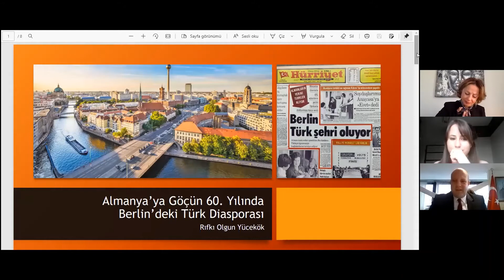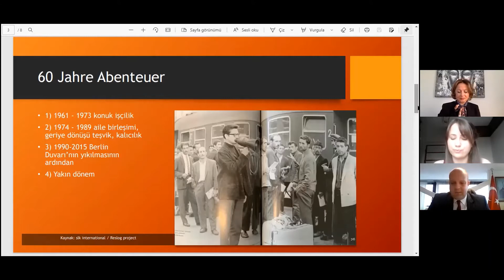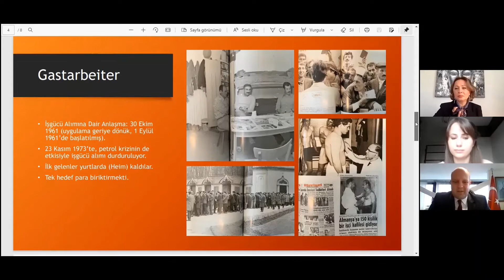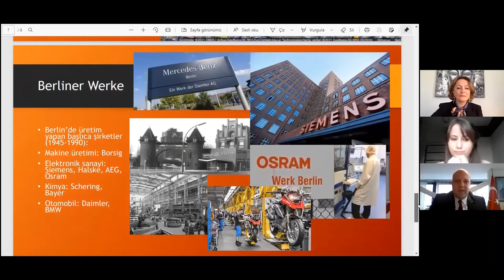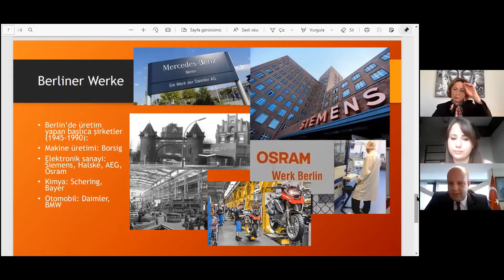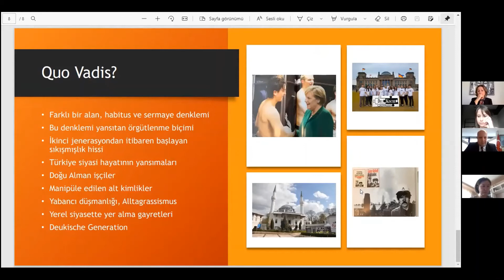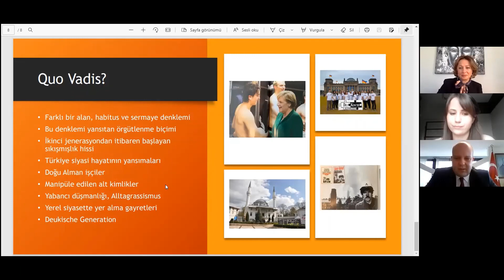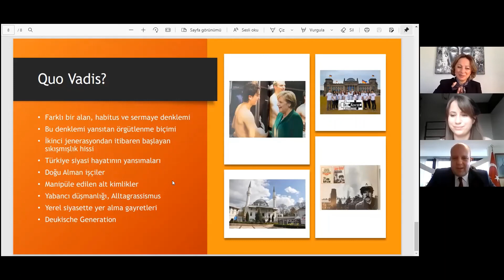Cuma Webinar Dizisi 10 - Almanya'ya Göçün 60. Yılında Berlin'deki Türk Diasporası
ASBÜ GAUM Cuma Webinar Dizisi'nde bu hafta Türkiye Cumhuriyeti Berlin Başkonsolosu Rıfkı Olgun Yücekök'ü konuk ettik. Sn. Yücekök, 1961 yılında imzalanan  iş gücü anlaşması ile Türkiye'den Almanya'ya başlayan işçi göçünün serüvenini ve geçen 60 yıllık süre içinde Berlin'deki Türklerin deneyimlerini bizlerle paylaştı.

The Turkish Diaspora in Berlin on the 60th Anniversary of Migration to Germany